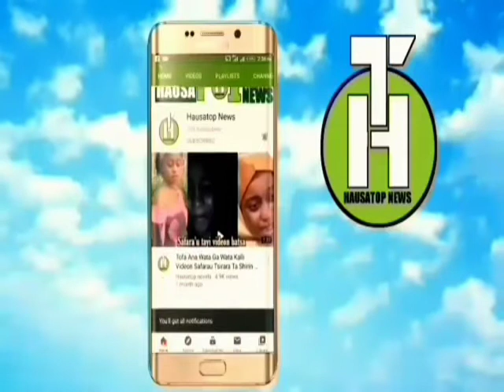Abubuwa guda uku da samari suka fi nema a wurin yan matan da suke soyay#3SP TV#DAUSAYI TV#BAKORI TV